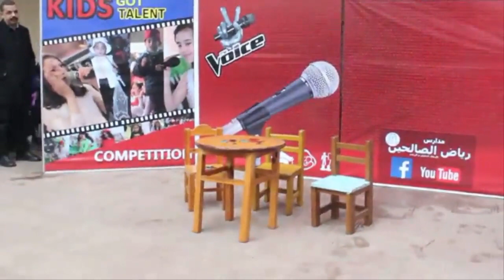مفاجات اذاعة اللغة الانجليزية مس رضا